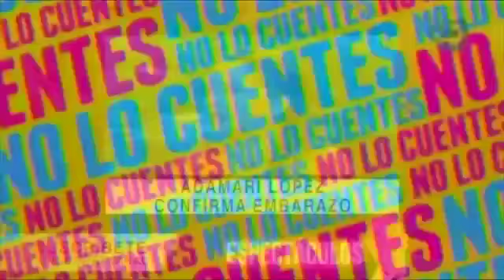Pablo Montero en El túnel del tiempo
7 enero 2015

Pablo Montero nació en Torreón en 1974 y en el año de 1999 lanzó su primer material discográfico

Pablo Montero, carrear de Pablo Montero , discos de Pablo Montero , musica de Pablo Montero , presentaciones de Pablo Montero , conciertos de Pablo Montero , vida de Pablo Montero , gira de Pablo Montero ,
mexico 2015,cadenatres,Cadena3,Canal 128,Canal 28,Grupo Imagen,Invent Mx,No lo Cuentes,No lo Cuentes,Gustavo,Adolfo Infante,Jessica Díaz de León,Verónica Gallardo,Ivonne Chávez